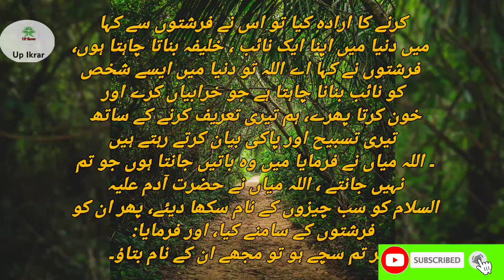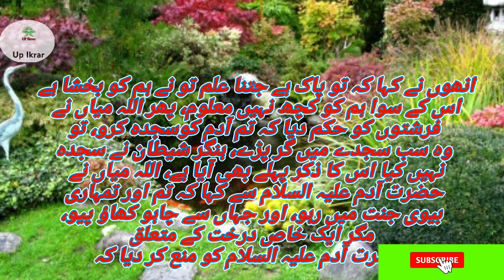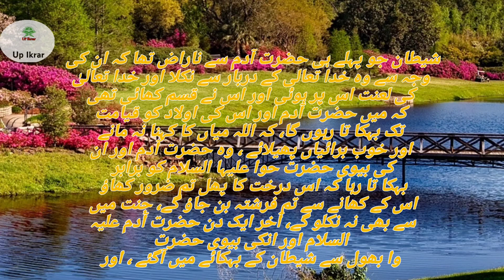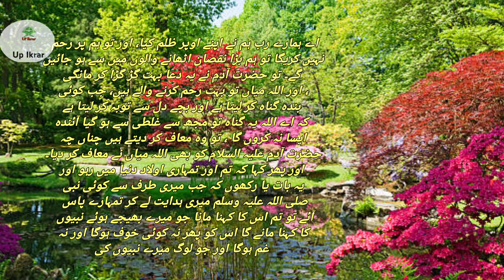सारी दुनिया में आप ही की औलाद है |آپ ہی کی اولاد ساری دنیا میں پھیلی |hazratadam upikrar islam🌏